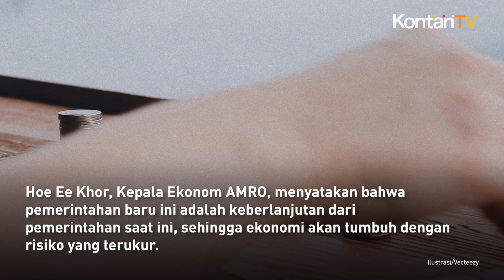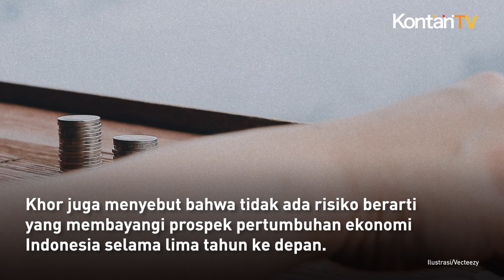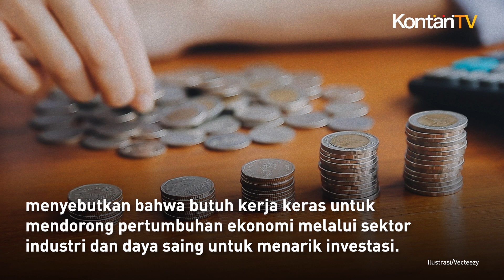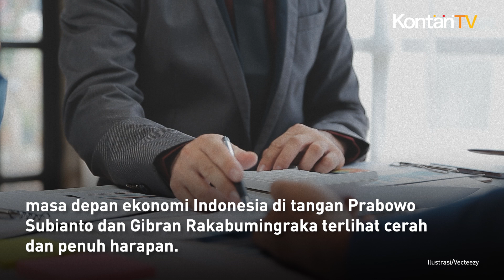Wejangan Lembaga Internasional Bagi Program Ekonomi Prabowo Gibran | Kontan News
Ada pandangan positif dari salah satu lembaga internasional, mengenai kondisi perekonomian Indonesia di tangan pemerintahan baru Prabowo Subianto dan Gibran Rakabumingraka.

Bahwa memberikan harapan baru bagi masa depan ekonomi Indonesia.

Kantor Riset Ekonomi Makro Kawasan ASEAN+3, atau AMRO, menyebut bahwa pertumbuhan ekonomi Indonesia selama lima tahun ke depan akan solid.

Hoe Ee Khor, Kepala Ekonom AMRO, menyatakan bahwa pemerintahan baru ini adalah keberlanjutan dari pemerintahan saat ini, sehingga ekonomi akan tumbuh dengan risiko yang terukur.

Khor juga menyebut bahwa tidak ada risiko berarti yang membayangi prospek pertumbuhan ekonomi Indonesia selama lima tahun ke depan.